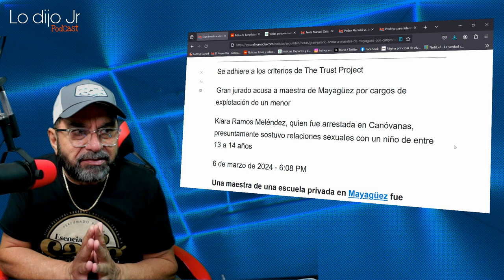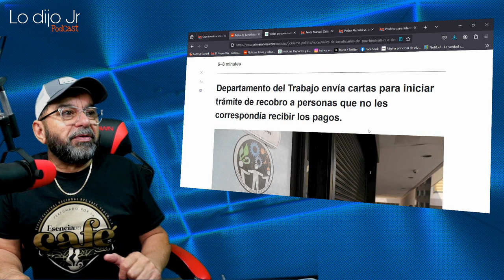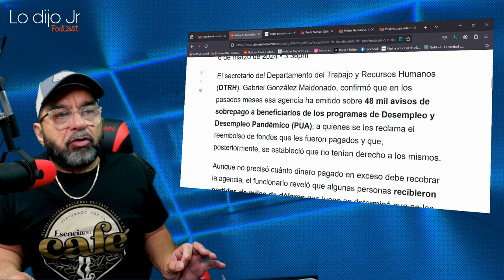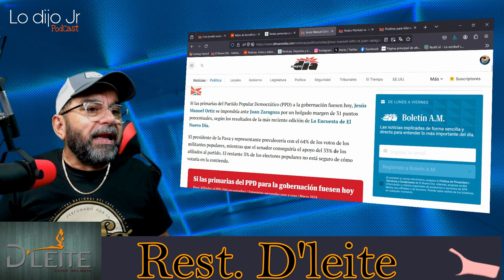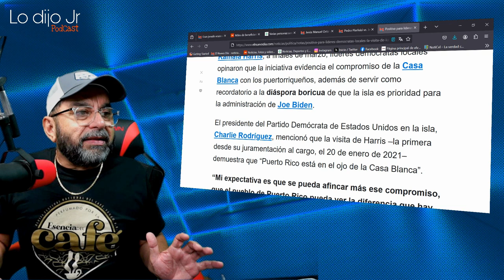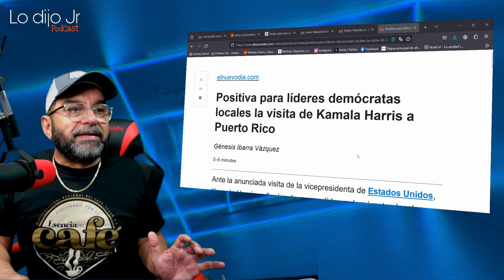MILES TENDRAN QUE DEVOLVER PARTE DEL DINERO DE PUA A HACIENDA